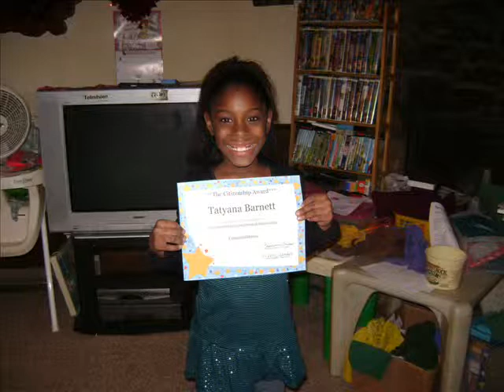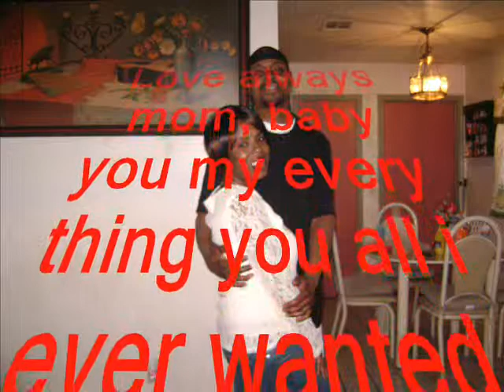we belong togather.wmv